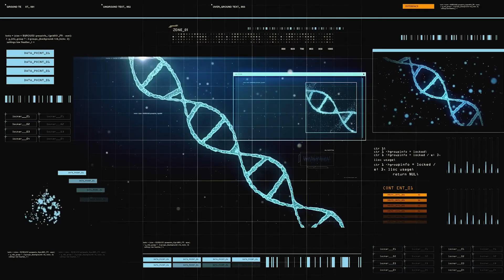This Boy Was Born With Silver Hair, But When Doctors Learned The Reason, They Screamed!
Normally, when babies are born, they usually have no hair at all. When they do, it is more often than not dark in color. Sometimes they have blonde hair or even ginger, which helps the newborn stand out from the crowd. But something truly unique and unexpected happened when a baby was born with a head full of silver hair! It was certainly a shocking and jaw dropping moment, and when the doctors learned the reason behind why it happened, they screamed!